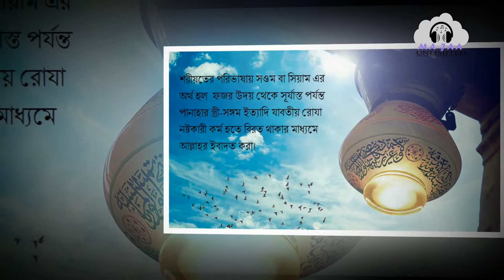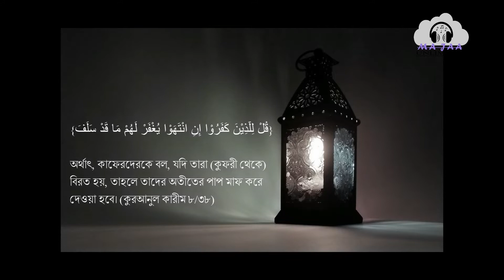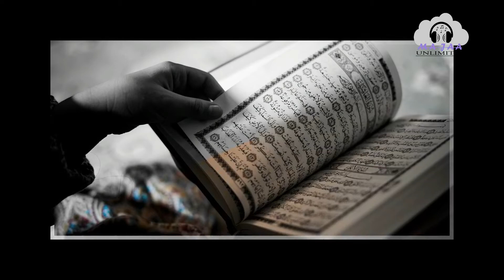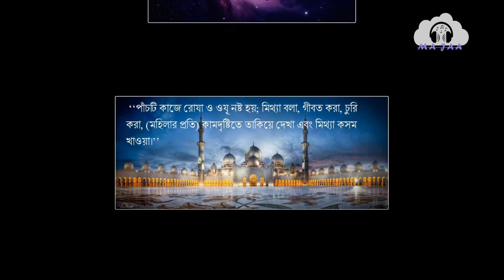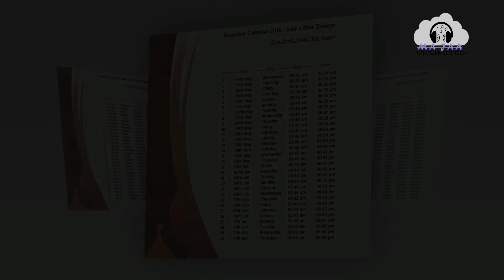|| রোজাদারদের জন্য ||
রোজা রাখার নিয়ত:

نويت ان اصوم غدا من شهر رمضان المبارك فرضا لك ياالله فتقبل منى انك انت السميع العليم

(নাওয়াইতু আন আছুমা গদাম মিং শাহরি রমাদ্বানাল মুবারকি ফারদ্বল্লাকা ইয়া আল্লাহু ফাতাক্বব্বাল মিন্নী ইন্নাকা আংতাস সামীউল আলীম)

অর্থ: হে আল্লাহ! আগামীকাল পবিত্র রমযান মাসে তোমার পক্ষ হতে ফরয করা রোজা রাখার নিয়ত করলাম, অতএব তুমি আমার পক্ষ হতে কবুল কর, নিশ্চয়ই তুমি সর্বশ্রোতা ও সর্বজ্ঞানী।

ইফতারের দোয়া:

(আল্লাহুম্মা লাকা ছুমতু ওয়া তাওয়াক্কালতু আ'লা রিজক্বিকা ওয়া আফতারতু বি রাহমাতিকা ইয়া আর্ হামার রা-হিমীন।)

অর্থ: হে আল্লাহ! আমি তোমারই সন্তুষ্টির জন্য রোজা রেখেছি এবং তোমারই দেয়া রিযিক্ব দ্বারা ইফতার করছি।